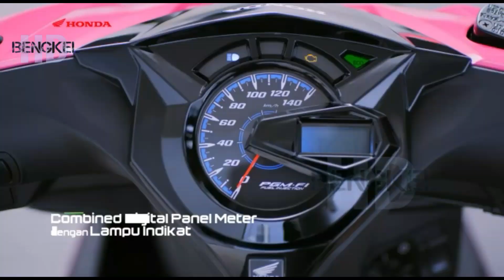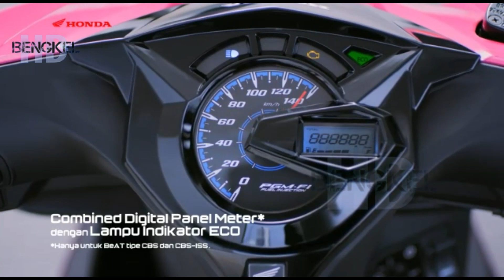Honda Beat 2020 Harga & Spesifikasi dan Fitur baru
Yang Lagi Viral ↓
● Solusi Beat 2020 dan Genio agar lebih bertenaga |PART 1 Tips Bengkel HD

● Solusi Beat 2020 dan Genio agar lebih bertenaga |PART 2 Tips Bengkel HD

PT Astra Honda Motor (AHM) mengumumkan All New Honda BeAT 2020 series dalam dua pilihan terbaru, yaitu All New Honda BeAT dan All New Honda BeAT Street.

All New Honda BeAT 2020 series menawarkan balutan desain bodi baru serta penyematan beragam teknologi dan inovasi terbaru pada sisi fitur, rangka, dan mesin.

Berikut beberapa spesifikasi kunci All New Honda BeAT 2020 series:

-All New Honda BeAT 2020 series menggunakan generasi terbaru mesin 110cc SOHC dengan sistem pembakaran injeksi PGM-FI berteknologi eSP (enhanced Smart Power)
-Teknologi mesin terbaru ini, mampu menghasilkan tenaga 6.6 kW /7.500 rpm dengan torsi tertinggi di 9.3 Nm / 5.500 rpm
-Mesin terbaru ini juga memastikan hasil pembakaran yang ramah lingkungan dengan standar emisi Euro 3
-Teknologi baru ini juga membuat mesin eSP lebih irit dalam penggunaan bahan bakar
-All New Honda BeAT 2020 Series menggunakan rangka baru berteknologi eSAF (enhanced Smart Architecture Frame)
-Rangka yang diusung kini lebih lincah dan dapat meningkatkan stabilitas handling sehingga sepeda motor mudah dikendalikan dan nyaman saat dipakai bermanuver
-Bagasi penyimpanan barang kini lebih luas (12 liter) dan kapasitas tangki bahan bakar lebih banyak (4,2 liter)
-All New Honda BeAT 2020 series memiliki konsep desain bodi yang sporty pada setiap sisinya sehingga terlihat compact
Melalui tes internal (ECE R40), hasil konsumsi bahan bakar mampu hingga 60,6 km/liter (fitur ISS on) sehingga mampu menempuh jarak 254,52 km dalam sekali pengisian bahan bakar
-All New Honda BeAT dengan varian CBS-ISS dilengkapi fitur ISS (Idling Stop System) untuk mematikan mesin secara otomatis saat motor berhenti dan menyala kembali saat tuas gas diputar
-Pada varian ini juga dibekali dengan teknologi terdepan yakni sensasi menghidupkan mesin motor dengan suara halus melalui teknologi ACG StarterAHM juga membekali All New Honda BeAT 2020 series dengan lampu depan menggunakan teknologi LED menambah kesan mewahPanel meter All New Honda BeAT menggunakan fitur Combined Digital Panel Meter yang menyajikan berbagai informasi termasuk penunjuk kecepatan, odometer, bahan bakar serta fitur indikator ECOAll New Honda BeAT Street menggunakan Digital Panel MeterAll New Honda BeAT 2020 series ditunjang dengan fitur Secure Key Shutter yang didampingi dengan tombol pembuka jok untuk memudahkan pengguna dalam membuka tutup jok motorSistem pengereman menggunakan fitur Combi Brake System (CBS), hadir pula Side Stand Switch dan Parking Brake LockAll New Honda BeAT varian CBS-ISS dibekali dengan power charger untuk mengisi ulang baterai gadget
All New Honda BeAT 2020 series memiliki jarak jok dengan tanah 740 mm, ditunjang dengan Step Floor yang luas dengan jarak ground clearance sebesar 147 mm

HARGA HONDA BEAT 2020

All New Honda BeAT hadir dalam dua tipe yakni CBS dan CBS-ISS dengan total 9 varian warna sesuai dengan tren anak muda saat ini.

Untuk tipe CBS terdapat 4 pilihan warna yakni Dance White, Techno Blue White, Hard Rock Black, dan Funk Red Black yang dipasarkan dengan harga Rp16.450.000 (OTR Jakarta).

Untuk tipe CBS-ISS hadir dengan 3 pilihan warna Garage Black, Electro Blue Black, dan Fusion Magenta Black yang dipasarkan dengan harga Rp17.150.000 (OTR Jakarta).

Selain itu, model ini juga menawarkan tipe Deluxe series (CBS-ISS) dengan 2 pilihan warna lainnya yakni Deluxe Black dan Deluxe Silver yang dipadukan dengan 3D Emblem untuk memberikan kesan mewah dan dipasarkan dengan harga Rp.17.250.000 (OTR Jakarta).

Sementara itu, All New Honda BeAT Street hadir dengan tipe CBS dalam 3 pilihan warna yakni Street Black, Street Silver, dan Street Black Silver Rp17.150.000 (OTR Jakarta).

Semoga bermanfaat..
jangan lupa dukung channel ini agar bisa bermanfaat bagi orang banyak..

Haturnuhun